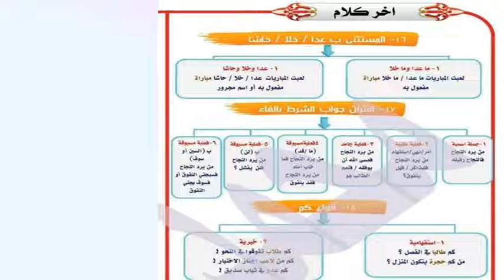آخر كلام فى النحو لطلاب الثانوية العامة فى دقيقتين فقط